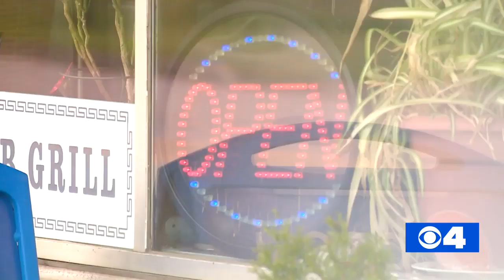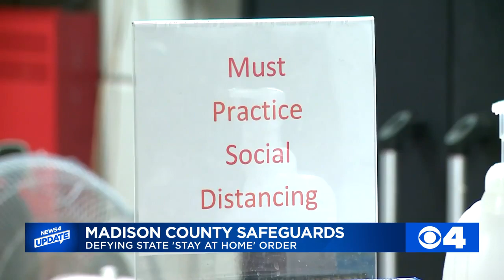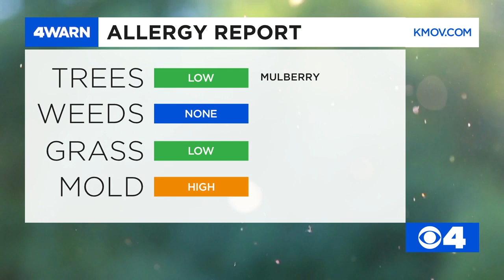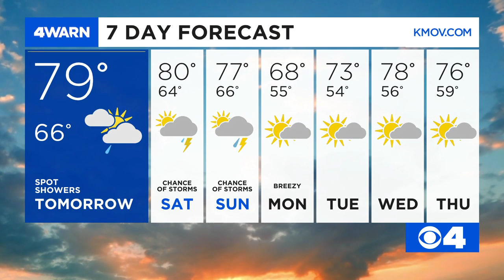News 4 Afternoon Update: May 14, 2020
SLU will drop the usual standardized testing requirement for the 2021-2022 academic year. Several malls in St. Louis County plan to reopen Monday. Kent is tracking potential severe weather overnight.